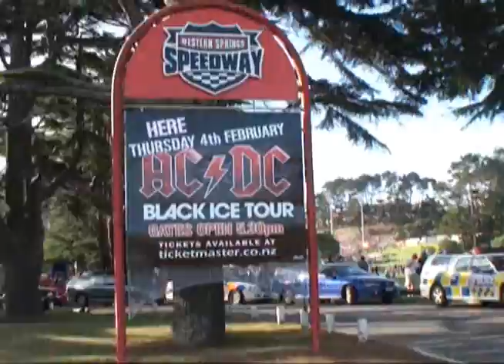AC/DC Auckland New Zealand 4 February 2010 - Arrivals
People arriving at the AC/DC concert this afternoon.
I drove there to drop some friends off.